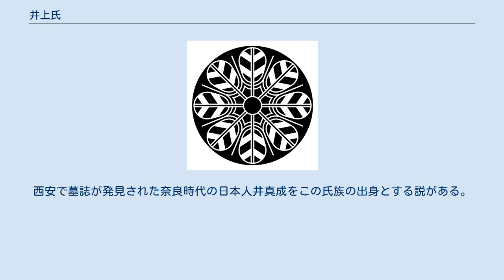井上氏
井上氏（いのうえし）は、日本の氏族のひとつ。
 『尊卑分脈』によると、清和源氏頼季流とされる。
源満仲（多田満仲）の子源頼信が長元元年（1028年）の平忠常の乱を平定して東国に勢力を扶植、さらに三男の頼季が嫡男源満実とともに信濃国高井郡井上を本貫として井上氏の祖となったとしている。
 源平の戦いとして知られる治承・寿永の乱では同族とされる村山七郎義直が村上氏の支族とされる栗田氏と共に市原合戦で笠原氏を相手に戦ったのをはじめ、北信濃の源氏方として平家方と戦いを繰り広げ、平家物語では保科党を率いる井上光盛が横田河原の戦いで源義仲方として参陣して活躍し、信濃源氏の代表格として扱われている。
その後は義仲の上洛には従軍せずに源頼朝に従った様だが、甲斐源氏一条忠頼と共に頼朝に危険視された光盛は、元暦元年（1184年）7月に鎌倉に召喚される途上の駿河国蒲原駅で誅殺される。
承久の乱では光盛の次男井上光清（正光）が仁科盛遠に従い後鳥羽上皇側に立って参戦している。
 井上氏は近隣の村上氏（清和源氏頼清流）や、同族とされる高梨氏に比して、総領家を中核とする武士団の形成が大きく遅れたとされる。
また盛長の誅殺以後、井上一族では親鸞に帰依するなどして仏門に入る者が多く、その一方で、武士団としての発展が阻害されたとする向きもある。
井上氏は戸隠山勧修院顕光寺に別当職を得るが、29世澄海は大衆（だいしゅ）と合戦に及び、更に文永5年（1268年）には井上盛長が善光寺を焼き払い誅殺された記録が尊卑文脈所載の井上系図にある。
 文永2年（1265年）には井上正頼が在庁官人として信濃大掾を称している（『鎌倉遺文』）。
 南北朝時代の井上氏に関しては史料が残されていないが、観応の擾乱では諏訪氏らとともに足利直義に属した。
応永7年（1400年）の大塔合戦では井上左馬助光頼が高梨氏や須田氏、島津氏、小柳氏、布野氏、中俣氏などと共に大文字一揆衆の一翼として、守護小笠原長秀を破ったが、後に室町幕府から派遣された代官細川慈忠によって井上氏ら国人の反乱は鎮圧されている。
 応仁2年（1468年）、隣接する須田郷に攻め入って逆に須田雅政によって討ち取られた記録がある。
その翌年にも井上政家が隣接する高梨政高と狩田郷の領有を巡って争奪戦を展開している。
そして室町時代後期には隣接する越後との関係を強め、越後守護家山内上杉氏と守護代長尾氏の争いに巻き込まれた。
永正10年（1513年）高梨氏の支援を受けた長尾為景と対立する守護上杉定実を応援するため島津氏や栗田氏、海野氏らと越後に侵入しようとした。
 戦国時代には北信濃に侵攻してきた甲斐の武田信玄に対して、井上清政（昌満）は越後の上杉謙信に属して対峙した。
 信濃を占領した甲斐武田氏が織田氏の甲州征伐で滅亡した後、本能寺の変で織田政権も撤退した（天正壬午の乱）。
この機に北信濃を支配下においた上杉景勝により、井上達満も帰住が叶ったが、上杉氏が豊臣政権下で会津へ転封されると井上氏も随行し、のちに米沢藩士となった。
 この信濃の井上氏が嫡流であるが、播磨、安芸、三河などに同族と称する一族が存在する。
また、時田氏（常田氏）、桑洞氏、保科氏、高梨氏、須田氏、佐久氏、関山氏、蘆田氏、赤井氏（丹波赤井氏）、荻野氏、内田氏などは系図上は井上氏の庶流である。
 信濃井上氏と同族｡南北朝時代ごろに安芸国に移る。
戦国時代、井上光兼は近隣の有力国人である毛利氏に接近。
毛利弘元の信任を得て勢力を伸ばし、光兼の弟・井上元盛、光兼の子である井上元兼と井上元貞、光兼の弟・光貞の子である井上就在、一族の井上元吉の5名は、毛利幸松丸死後に毛利氏の家督相続を毛利元就に依頼する毛利氏宿老15名の連署状に署名し、元就の家督相続に貢献した。
 安芸井上氏は毛利家中で重きをなしたものの、やがて傲慢な振る舞いで元就の怒りを買い、天文19年（1550年）7月12日から7月13日にかけての井上氏粛清により、元兼をはじめとして、井上就兼、井上就澄、井上元有など安芸井上氏の一族30余名が誅殺された。
 しかし、命を助けられた一族の者もおり、助命された人物としては引き続き毛利氏に仕えた井上就在、井上元光、井上光俊、井上就正、井上就重や、小早川隆景に仕えた井上春忠などが知られる。
 なお、助命された井上就在の子孫には、明治の元勲である井上馨が出ている。
この他、毛利斉煕の側用人の一人...